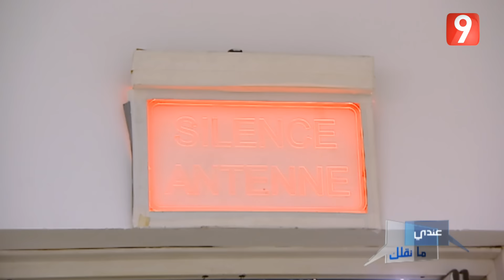Andi ma nkollek - Ep01 P02| عندي ما نقلك - الحلقة 1 الجزء الثاني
عندي ما نقلك - الحلقة 1 الجزء الثاني